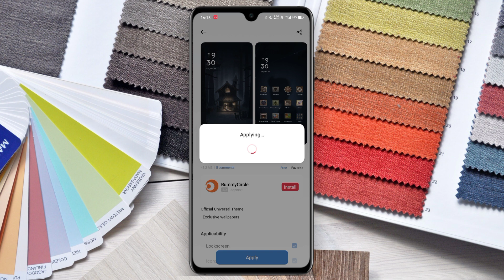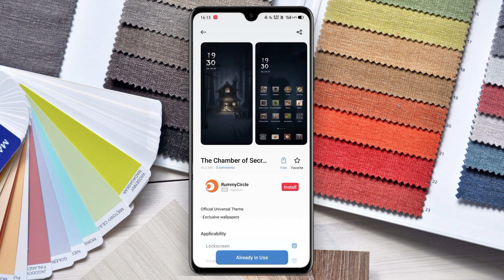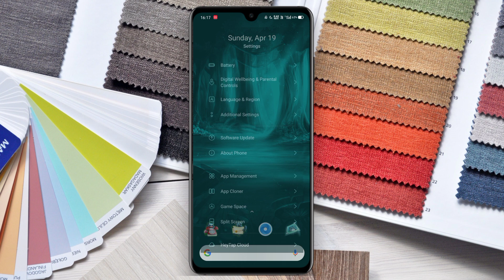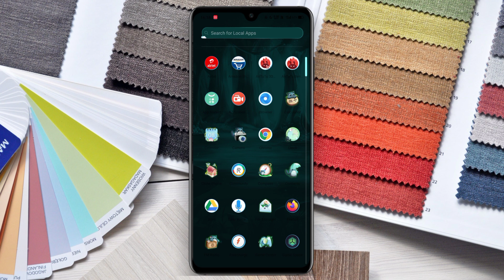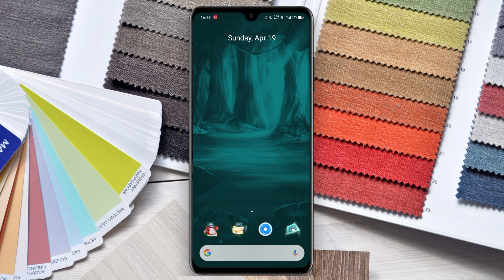Top 3 Free Universal Themes For Realme & Oppo | Universal Theme Store For Realme & Oppo ~ Rocko RJ 😈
Free Universal Themes Name 😁👇🏼

1. The Chamber Of Secret
2. Starry Night Official
3. Elven Woods